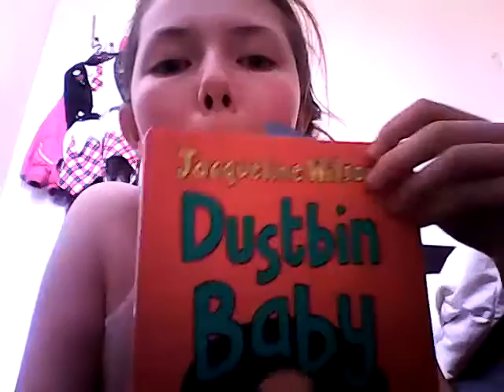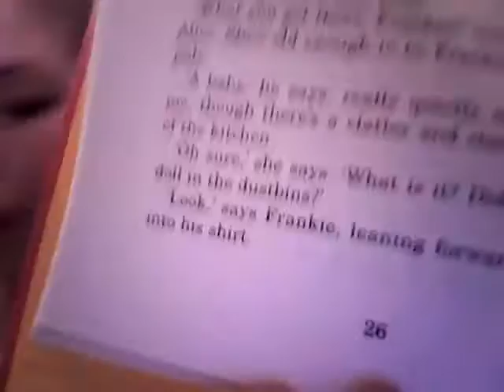Dustbin baby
By cora sorry if you can not hear it.   Sos